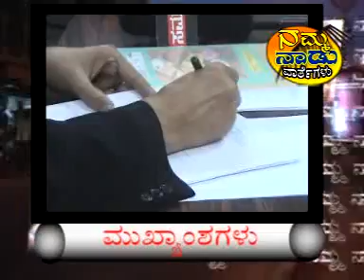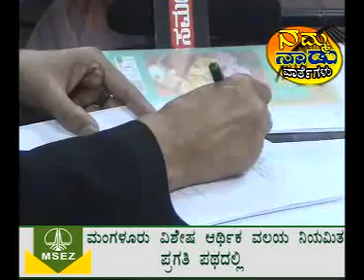Amma ad media news Clip 1, 20/11/2010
amma ad media mangalore